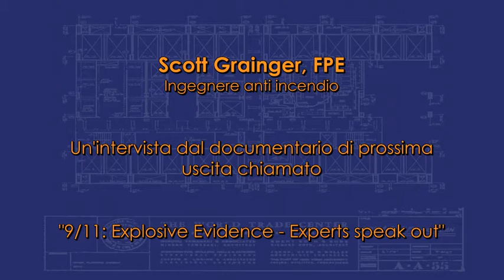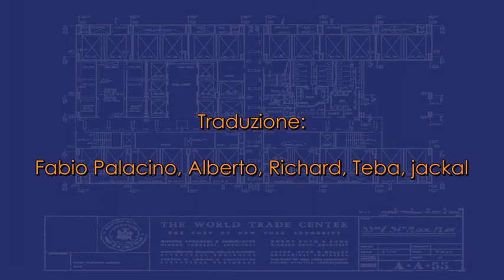Intervista con Scott Grainger - ingegnere anti-incendio - sottotitolato in italiano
Dal sito AE911Truth.org UN'INTERVISTA ESCLUSIVA!
Scott Grainger - ingegnere anti-incendio
Questa intervista è parte delle prime riprese ad uno dei maggiori esperti apparsi su AE911.org, che comporranno il sorprendente documentario di prossima uscita chiamato: "911: Explosive Evidence - Experts speak out"

Scott Grainger - Italian